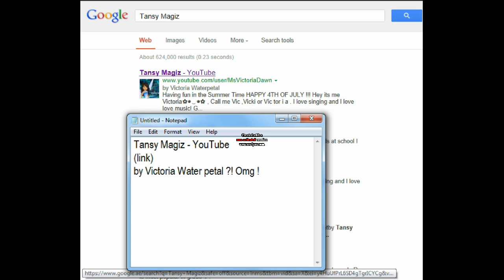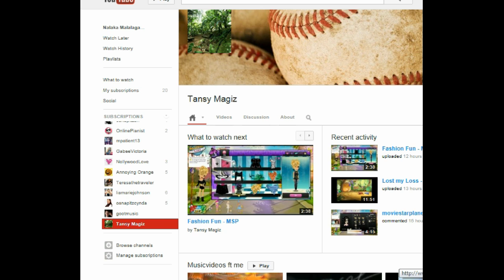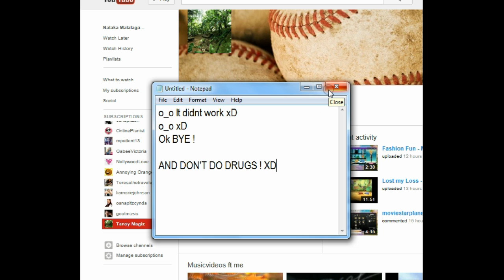o_o What the heck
Google got it wrong xD